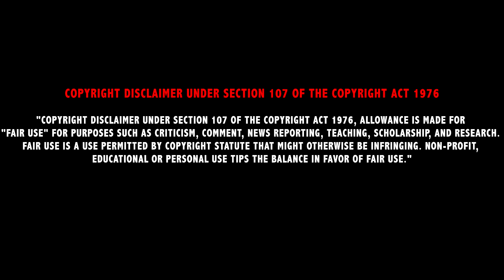How to Teleport in CoD Advanced Warfare *AMAZING* (With Text Tutorial)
Shmittyman2
"Your Source for the best CoD Glitches"

Song:
Elephante - Shake The Earth (ft. Lyon Hart)

How to Teleport in CoD Advanced Warfare *AMAZING*